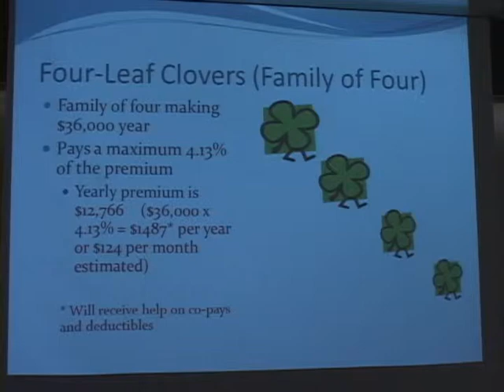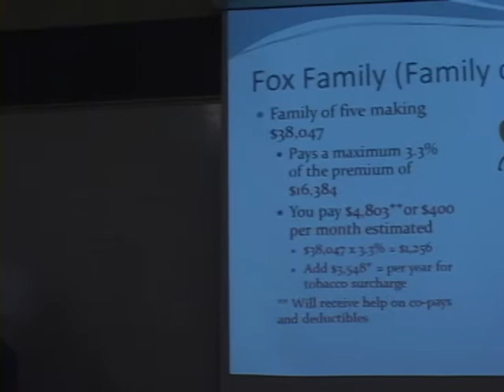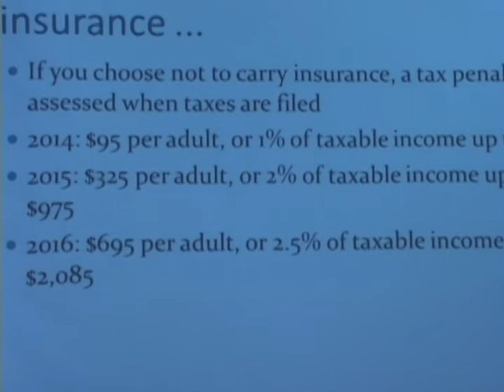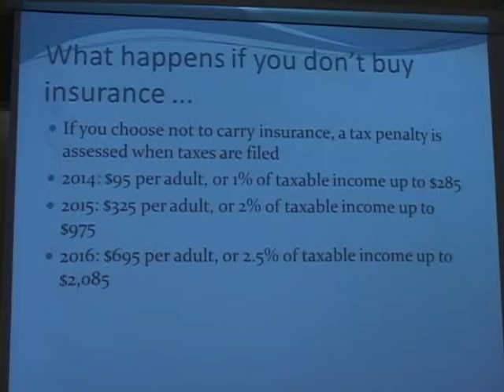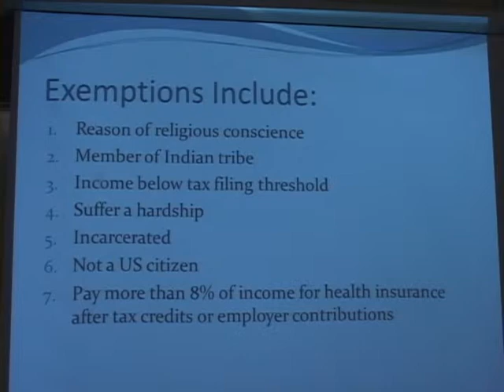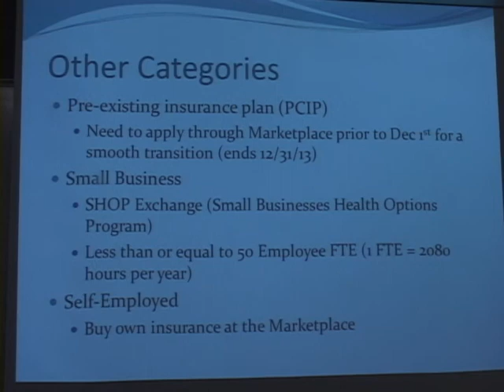Premium Tax Credits II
A seminar-driven explanation of the tax credits used under the Affordable Care Act to lower costs to consumers.